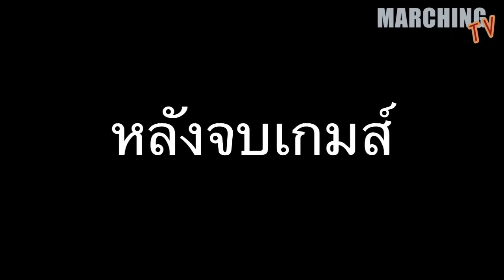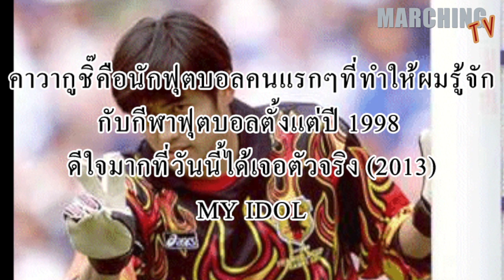MARCHING TV - MY IDOL (Yoshikutsu Kawaguchi) [Ep.10]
YAMAHA BANGKOK INTERNATIONAL FOOTBALL INVITATION 2013
SCG MUANGTHONG UNITED (THA) vs JUBILO IWATA (JPN)
26.01.13